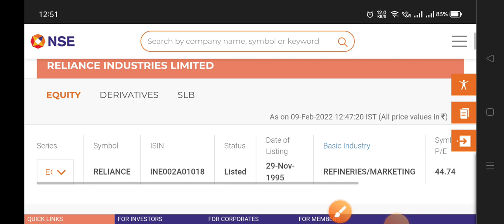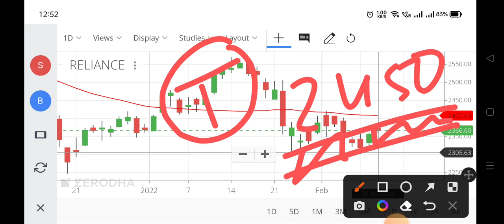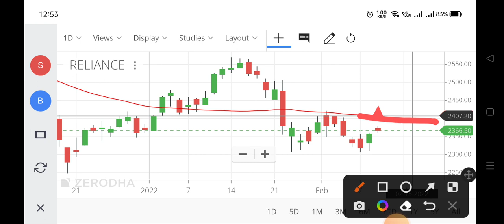reliance share ,reliance share price,ril share price,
reliance share ,
Rpower share ,
reliance share bonus news,
reliance share call,
reliance share certificate,
reliance share cartoon,
reliance share call money,
reliance share december target,
reliance share down news,
reliance entertainment share,
reliance green energy share,
reliance pp e1 share news,
reliance naval and engineering share latest news,
reliance naval and engineering share,
reliance new solar energy share price,
is reliance share good to buy for long term,
why reliance infra share going up,